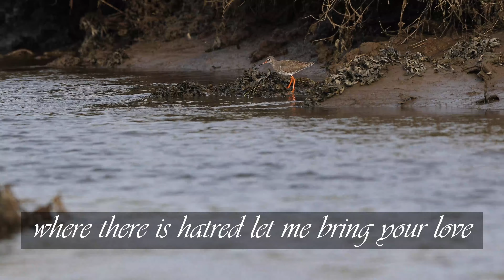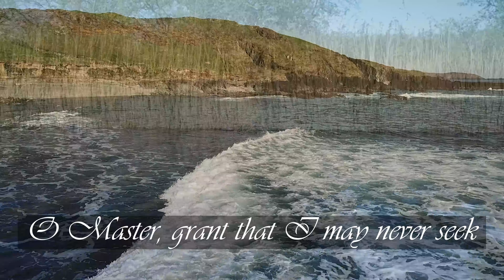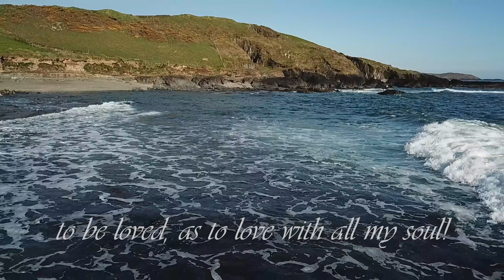Make me a Channel of Your Peace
From the prayer of Saint Francis
Cello: Carol O'Regan
Piano/Arrangement/Videography: Denis O'Regan
(with improved legibility)